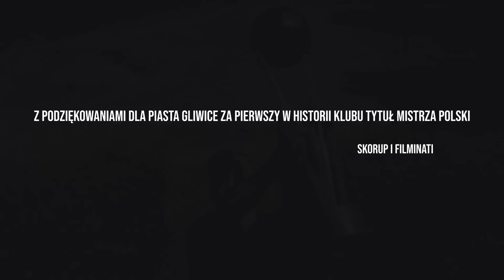SKORUP & MŁODY - Dawaj Pyska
Zdjęcia: Tewus / Oko / Bartosz Otorowski  / Michał Ostrowski
Montaż: Tewus (filminati)
ColorGrading: Oko (Filminati)

Podziękowania:

Piotr Sojka
Ekstraklasa Live Park
Piast Gliwice
Dzieciaki oraz ich rodzice!
Agata + Tata (dzięki za piłkę)
Nasze Kreatywne Gliwice
Siemian